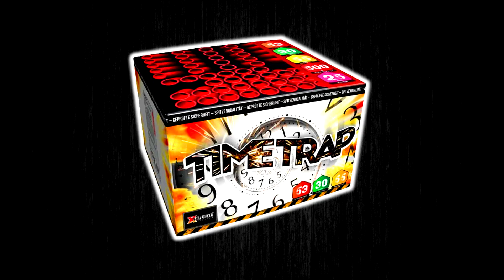🔥 XPLODE TIMETRAP BATTERIE | 30€